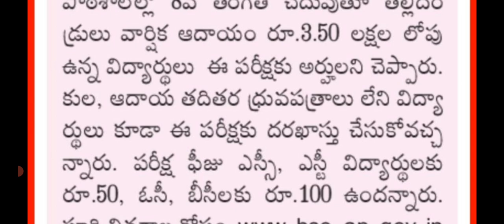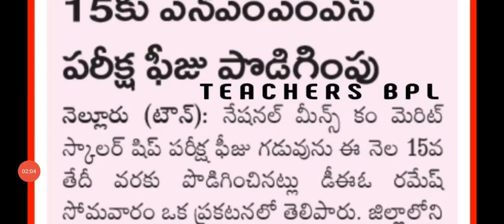nmms 8th class స్కాలర్షిప్ ఎగ్జామ్ డేట్ 15 వరకు పోలగింపుj